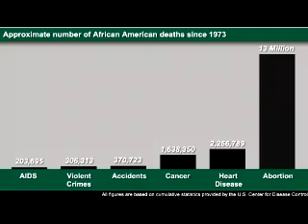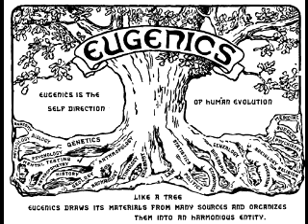Curses of the Israelite's / Deu 28:18 Abortions (Pt 1 of 2)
Part 1 Pastor Walter Hoye speaks with Richard Land about the black genocide of abortion in the African American Community. Rev. Hoye discusses the documentary: Maafa21 Black Genocide in 21st Century America available

Deu 28:18 Cursed shall be the fruit of thy body,